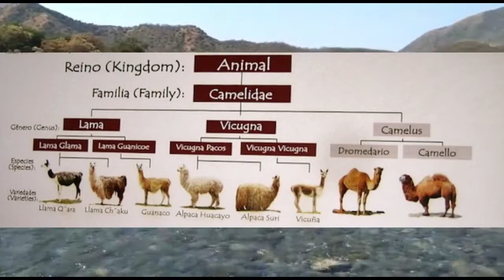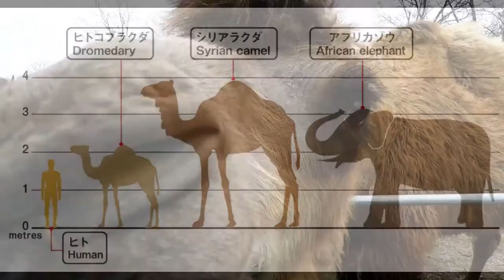DIFERENCIAS Y SIMILITUDES ENTRE CAMELLOS Y DROMEDARIOS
El día de hoy te traigo las diferencias y similitudes entre camellos y dromedarios estos grandes animales que sus diferencias no solo son el numero de jorobas.